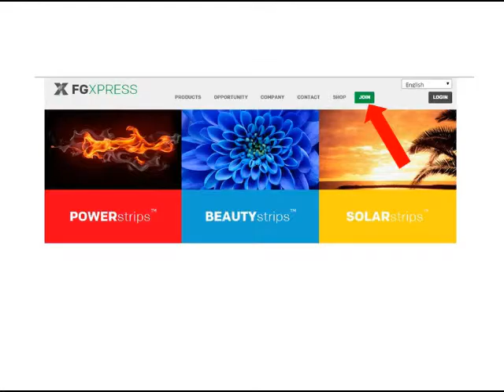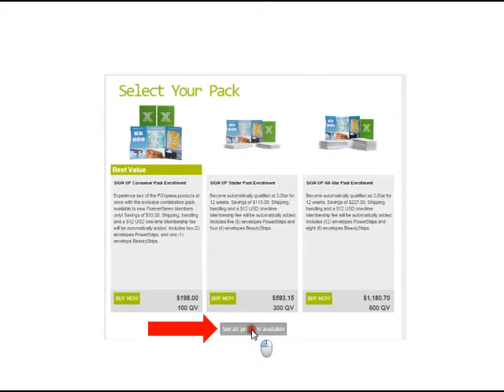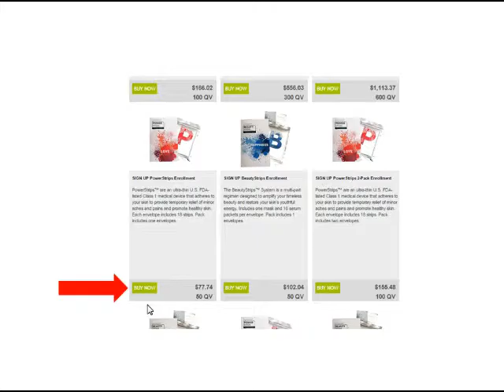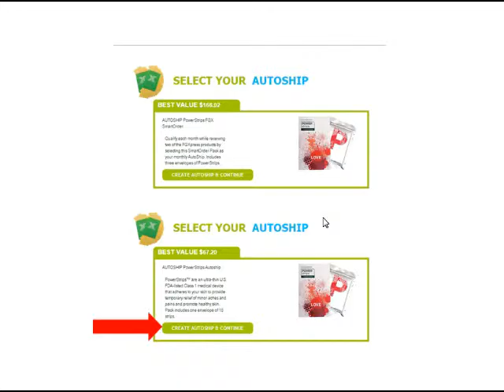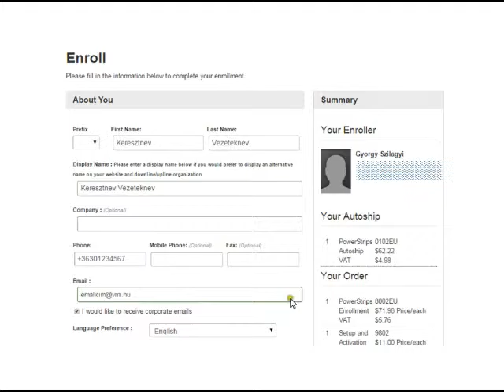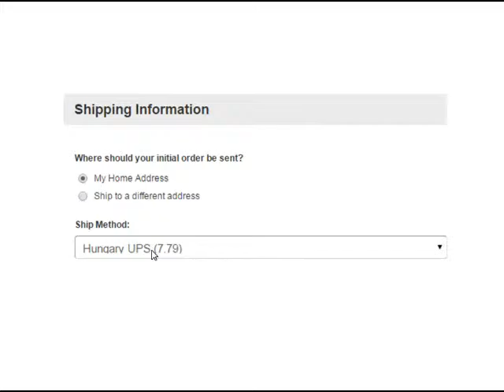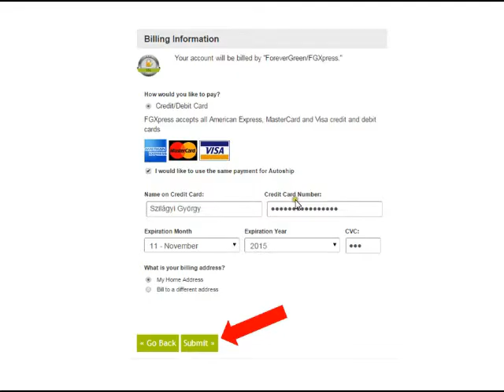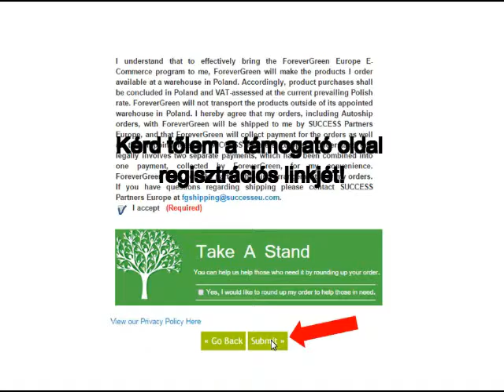Regisztráció az FGXpress üzletbe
Hogyan lesz a te lehetőséged is az FG Xpress?
Csatlakozz most!